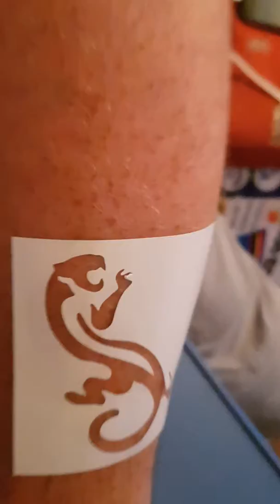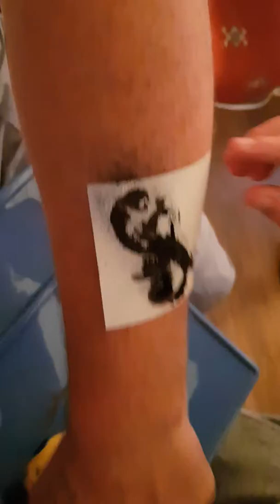Tattoos fo life